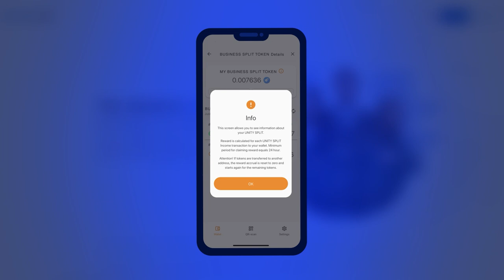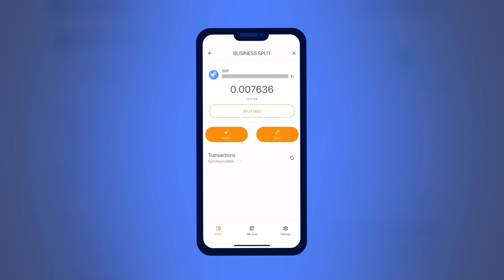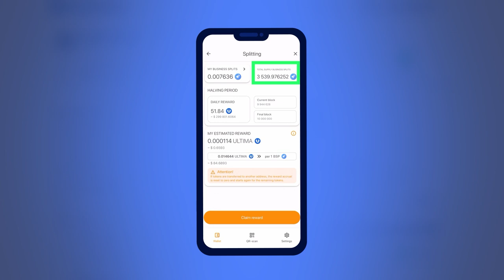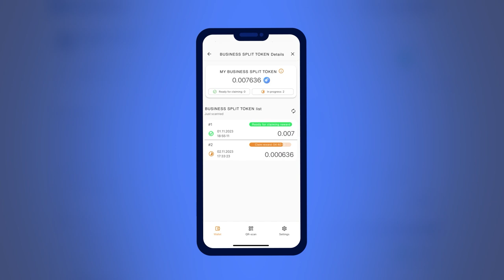Token BSP: cơ hội mới để nhận phần thưởng bằng ULTIMA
Chúng tôi xin giới thiệu token mới Business Split (BSP) — token chính của Business Pool. Token BSP — là một bên tham gia bình đẳng của splitting và tất nhiên, khi giữ nó trên SMART WALLET, bạn sẽ có thể nhận được nhiều phần thưởng hơn nữa bằng token ULTIMA!

Càng có nhiều BSP, bạn càng nhận được nhiều phần thưởng bằng ULTIMA. Đây là một cơ hội đặc biệt để tăng phần thưởng của bạn, tất cả chỉ phụ thuộc vào mong muốn của bạn!

Trong video này, bạn sẽ biết cách nhận token BSP và cách bắt đầu nhận phần thưởng bằng token BSP.